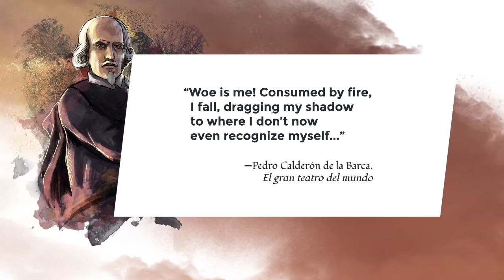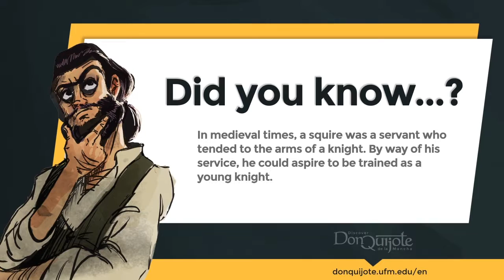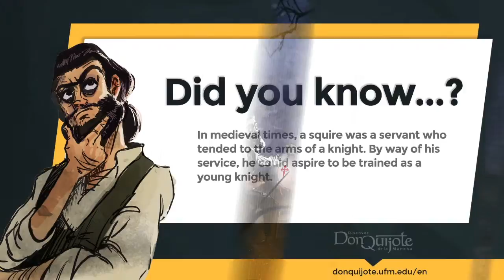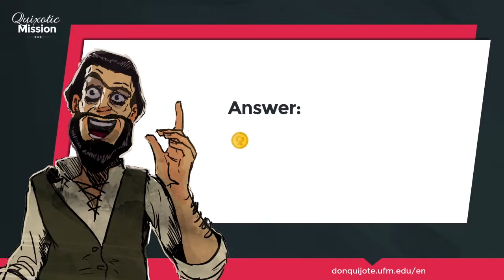Lesson 31 - Sancho Panza, sommelier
Credits
New Media | UFM 2015